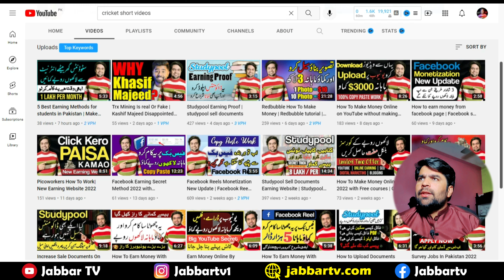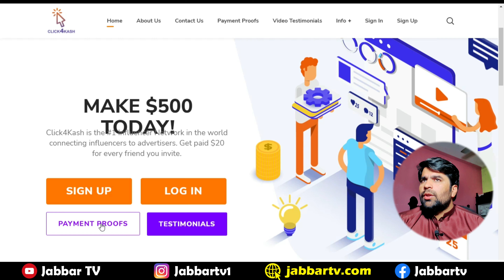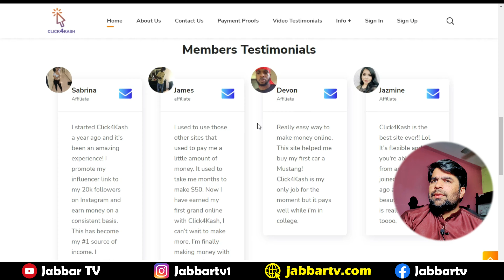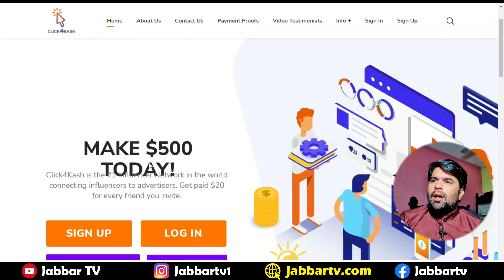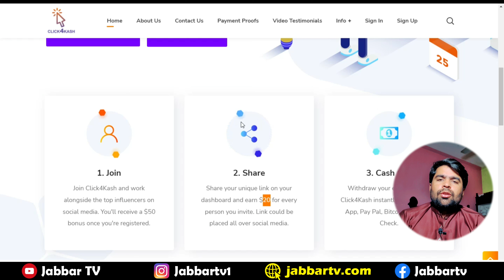New Earning Website For Students | Mobile Se Paise Kaise Kamaye? Make Money Online 2022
Aslam O Alikum friends today we are going to talk about new earning website for students. Is video main apko batao ga k mobile se paise kaise kamaye jaty hain. Make Money Online 2022